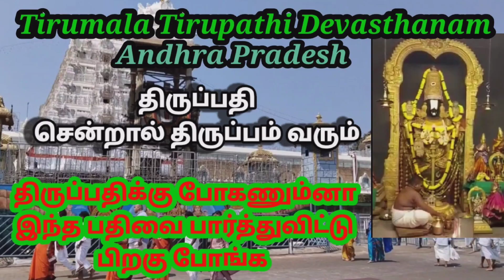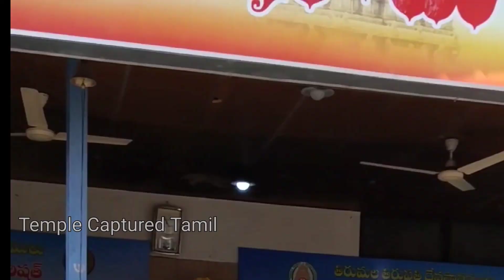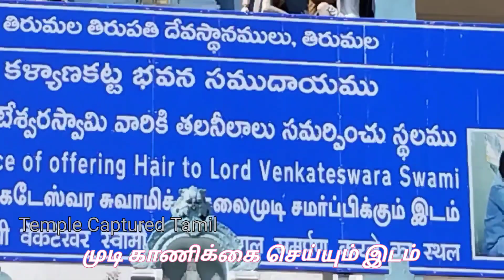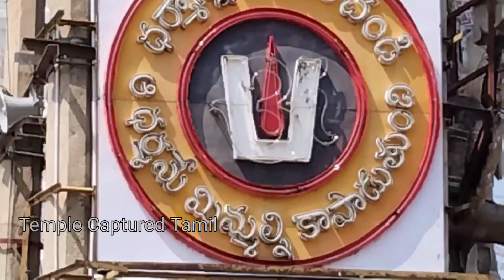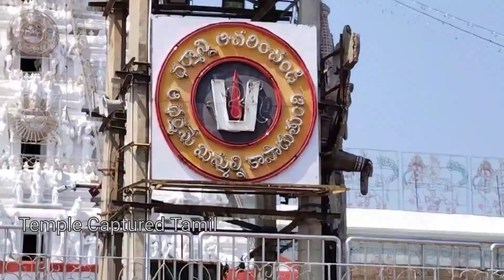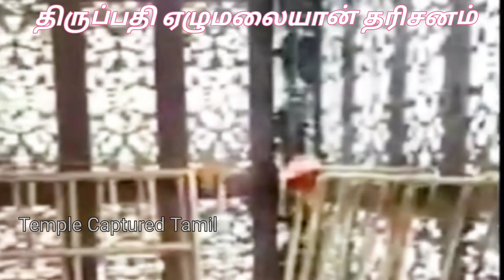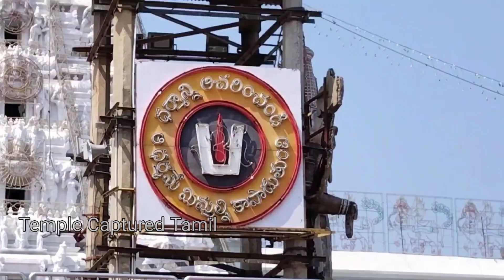Tirumala Tirupathi inside Darshan | திருப்பதி தரிசனம் சென்று வழிபாடு